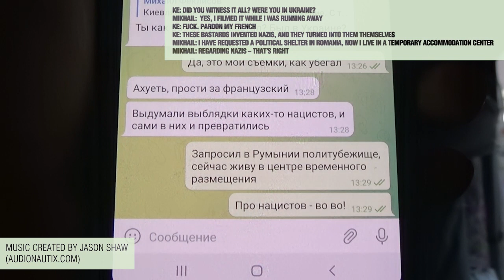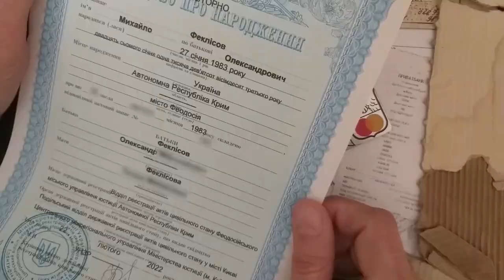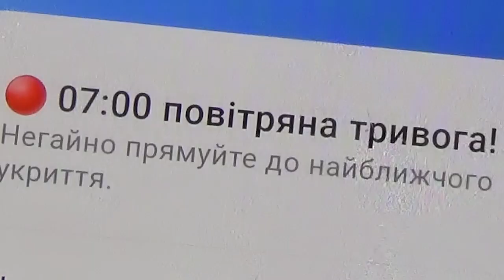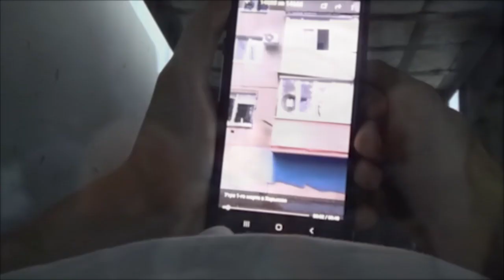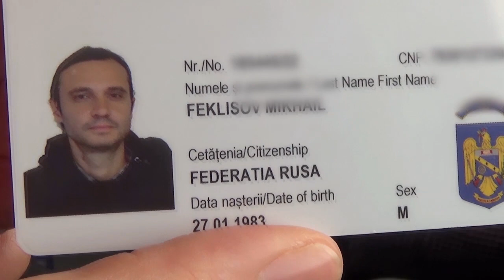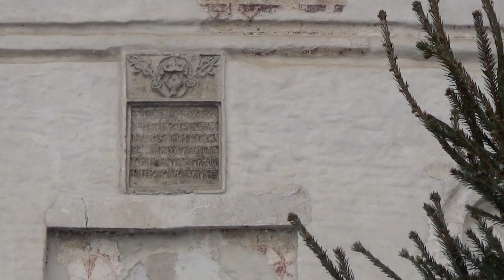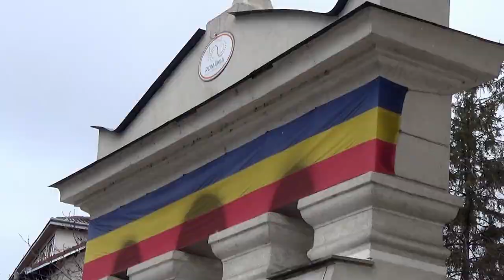But we are holding on! Series 49 (Suceava)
March 2022. The traveller continues to settle in a refugee camp in the Romanian town of Radauti and realises that in the 21st century, full-scale war has once again broken out in the centre of Europe. He does not forget to travel either. One day, he goes to Suceava, the second capital of the historic Principality of Moldavia, where many testimonies of that era have been preserved.

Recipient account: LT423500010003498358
SWIFT: EVIULT2VXXX
Recipient: Mikhail Feklisov
Bank name: Paysera LT, UAB
Bank code: 35000
Bank address: Pilaitės pr. 16, Vilnius, LT-04352, Lithuania

00:00 - start
00:22 - Refugee camp, Radauti
01:07 - Podol registry office in Kiev
01:56 - Refugee camp, Radauti
03:03 - Pechenga district, Murmansk region
04:19 - Refugee camp, Radauti
04:42: the train from Radauti to Suceava
07:13, Suceava, the Church of St. John the Baptist
08:06 - Suceava, the Monastery of St. John the New
10:15 - Suceava city centre
10:52 - Suceava, Church of St. Demetrius, the Ruins of the Royal Court